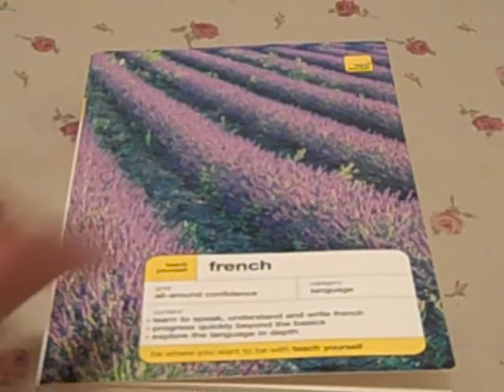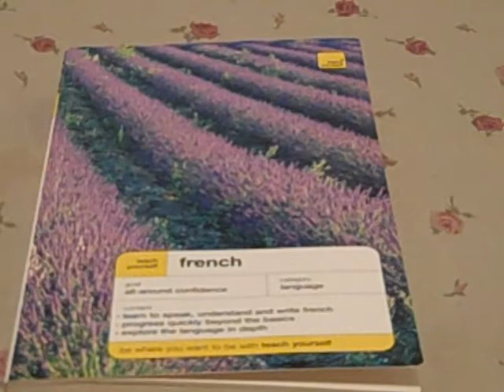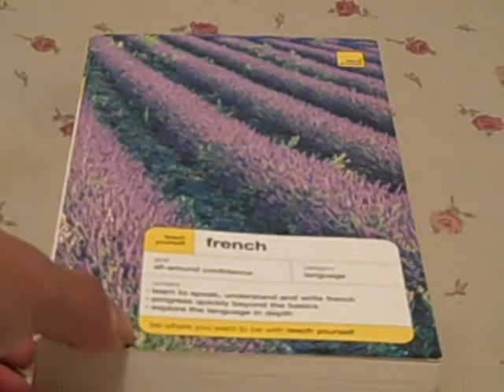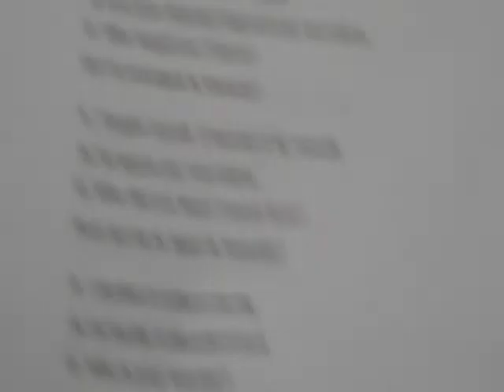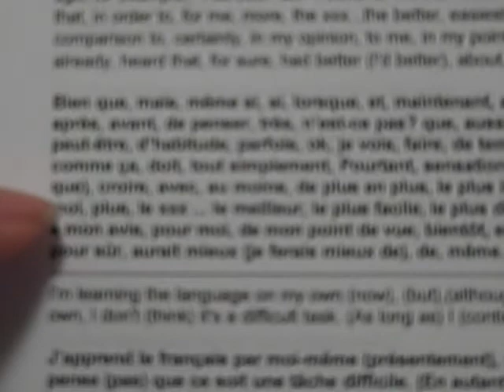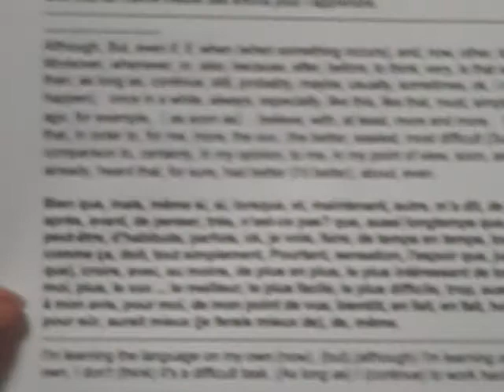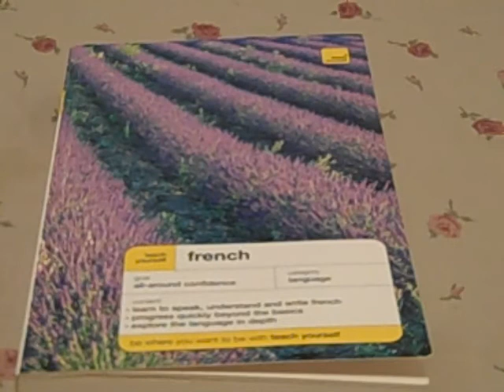FLR French DVDs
French DVDs Available